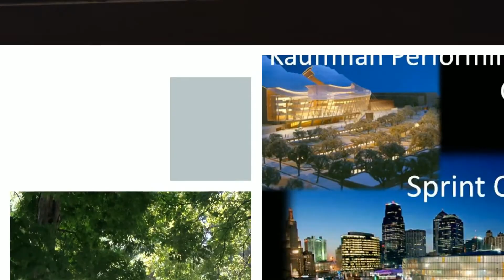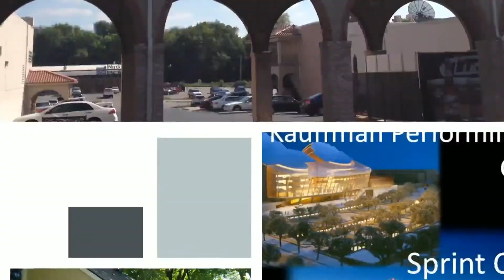Lots Here to Love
5532 Nall Avenue Roeland Park, Kansas 66202 Designer home with great storage and amazing XL 2 car garage/workshop that includes a huge well lit loft with numerous power outlets. Home features a cozy hearth room in addition to the separate living and dining areas. Spacious laundry room. Finished attic space, large enough for an office. Storage space abounds! Spectacular outdoor space.